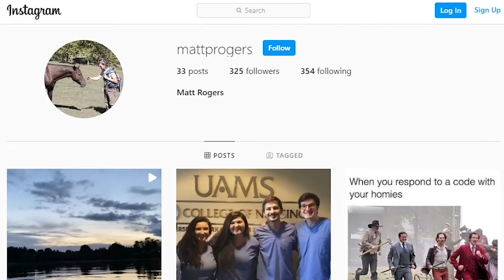The Rock Climber Ft. Matt Rogers - Mini Documentary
Edit 2/2 for my post production assignment. (Solent University)